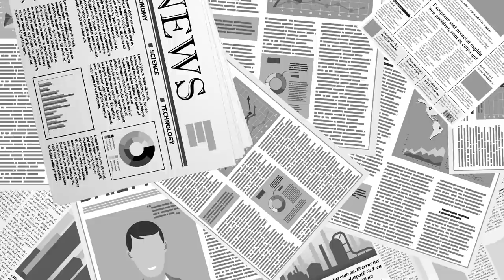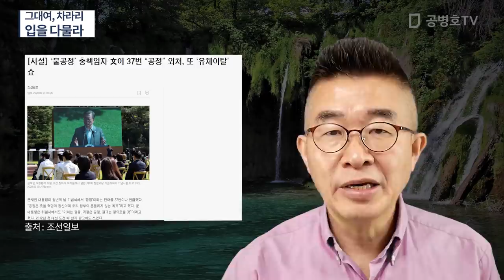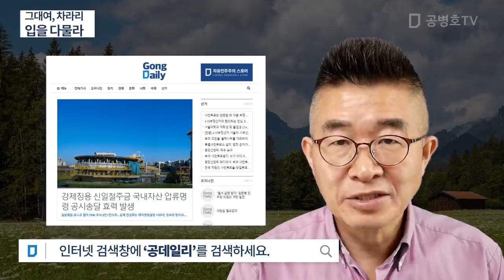그대여, 차라리 / 입을 다물라 [공병호TV]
Bitcoin : 3MTW849AkP2ftLeSK2teZHMmzLu7Z83s9U